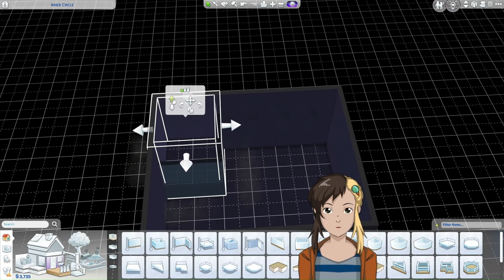We failed exams on the first day of school😳Lightning Legacy Let’s Play 11⚡ - Sims 4 Legacy Challenge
🍈💎How nice!💎🍈
Well hi there!
I'm melonquartz, and I'm trying to be a gaming vtuber. I like a lot of games but I thought it best to start with a game I play a TON of - the Sims4.

Today Amos O'Malley ages up into a teen... and fails his exams on his first day at school. Also, will Harmony ever settle down?

⚡About the Lightning Legacy Let's Play⚡
The goal of a legacy challenge is to play through 10 generations on a single family lot, renovating as we go, experiencing their highs and lows and... all the random stuff in between.

I enjoy building the most in the Sims, so you will see some speed builds on this channel as well.

🍈Did you make your own model?
I taught myself live 2D and made my model myself. Yes it's a little rough because I only used the free version. 😅
💎What's your vibe?
Think of me like your older cousin who likes to play games and crack jokes with you. Also I swear a lot... sorry!
🍈Do you stream?
Very soon!
💎Where can I download your Sims4 builds?
Search "sauceysort" on the gallery in game. That is my EA ID.
🍈How often do you post?
I'm gearing up to post almost every day if I can.